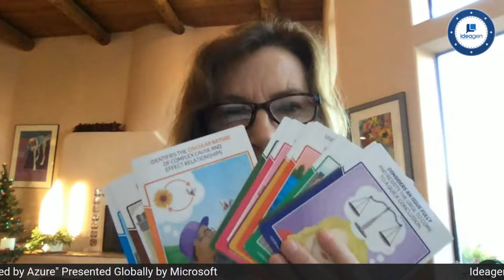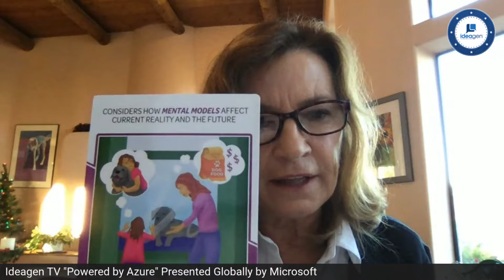Systems Thinking for Attaining Global Goals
Tracy Benson, President of Waters Center for Systems Thinking sat down with Dr. Peggy Pelonis, President of ACS Athens to discuss how to attain goals through Systems Thinking as part of Ideagen's Global Leadership Summit.